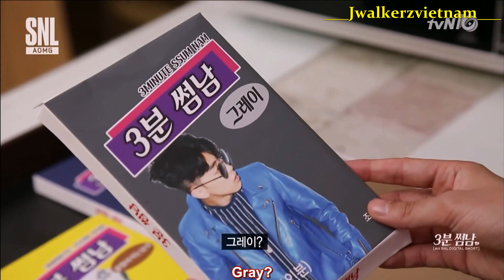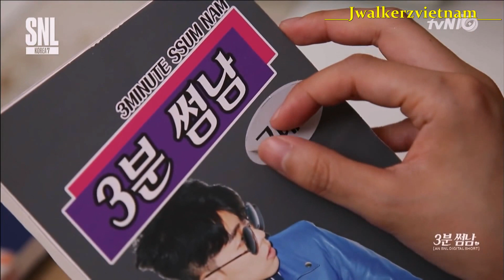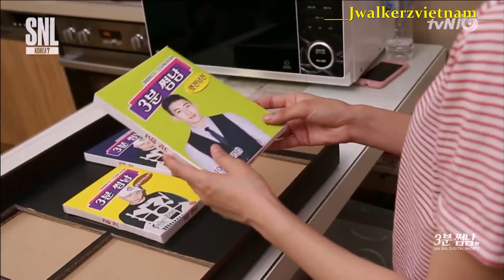[Vietsub][SNL] "Some guy" 3 phút - Loco & Gray.